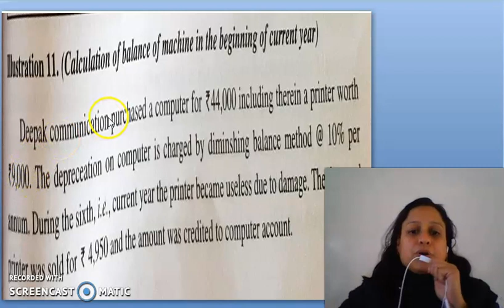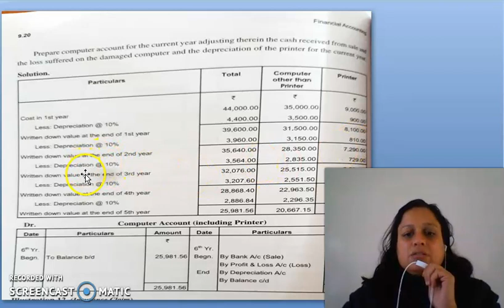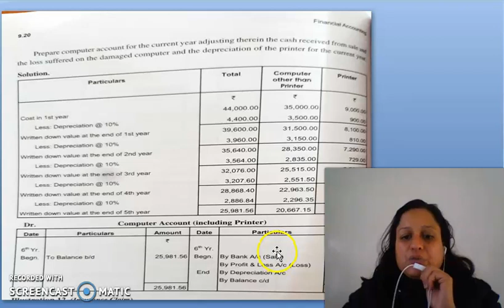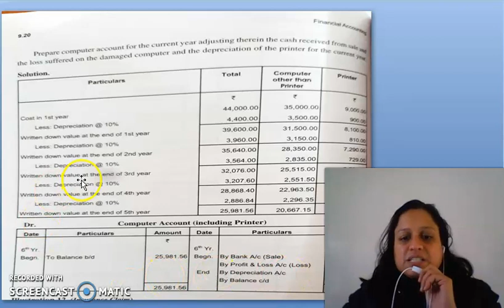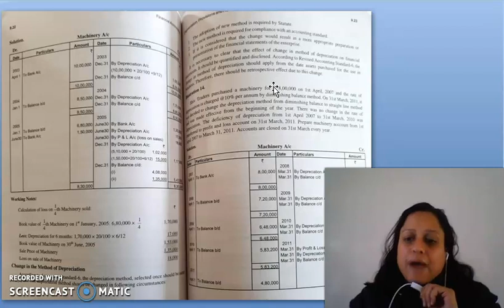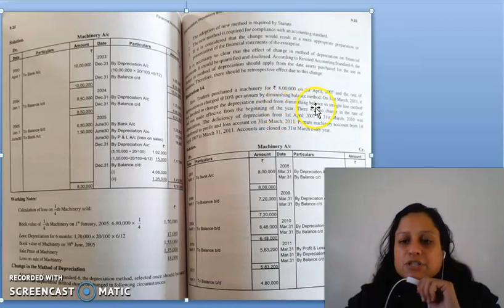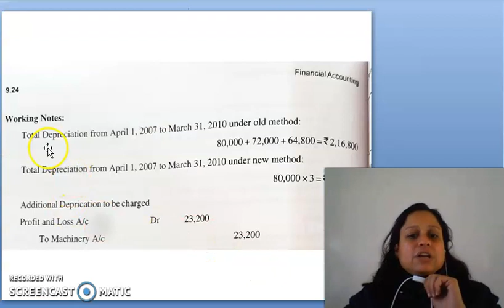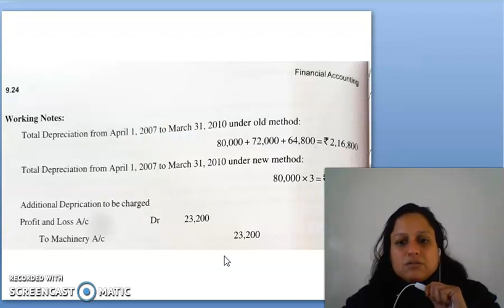F.ACC LECTURE, CHAPTER 9 LECTURE 5.